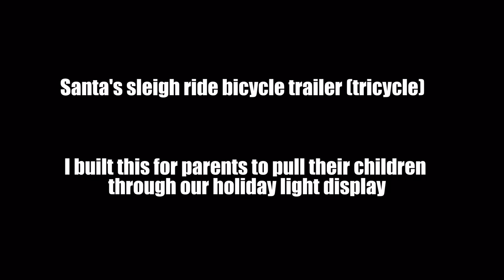home built bicycle trailer (Santa's Sleigh) for yolandalights.com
shown here is a bicycle trailer that I built for parents to pull their children through our winter holiday light display located on the 7300 block of Yolanda Ave. in Reseda California. we call it Yolanda Lights.
Eckharts Trailer Hitch & Welding donated the metal cut to my specifications and ready for me to weld. some woodwork and a little paint finishes the tub. add some lights and kids...whooo hooo